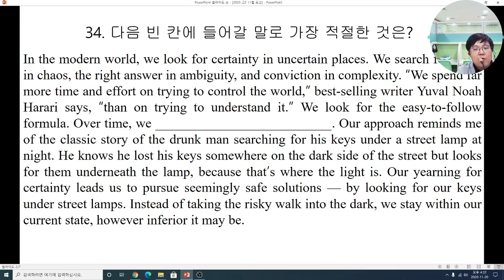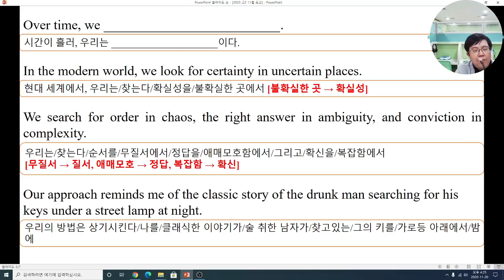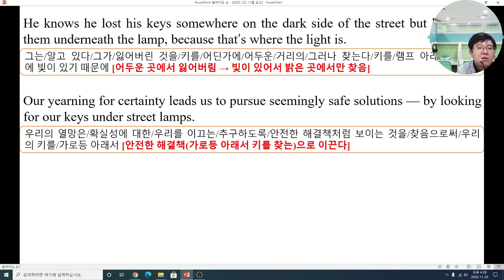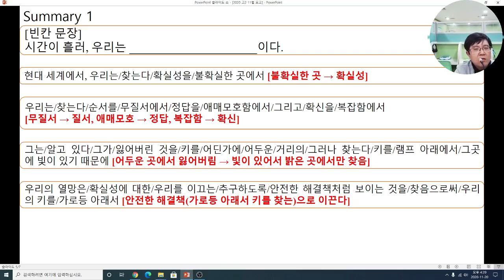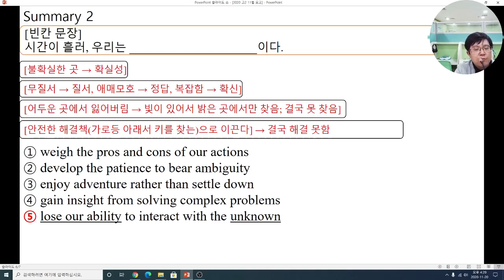2020학년도 고2 11월 모의고사 고난도 문항 34번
수능 영어에서 고득점 문항인 빈칸 추론 문제에 대한 설명입니다.
수능 영어에서 고득점을 받으려면 고득점 문항인 고난도 문항을 맞혀야 합니다.
수능 영어에서 1등급을 받기 원하시면 제 영상을 꼭 보시기 바랍니다.
빈칸 추론 문제는 내가 알기 쉽게 요약하면 정답이 보인다.
정답은 요약하면서 얻은 내용과 완전 똑같을 수 없다.
한 번 더 생각하면 정답이 보입니다.